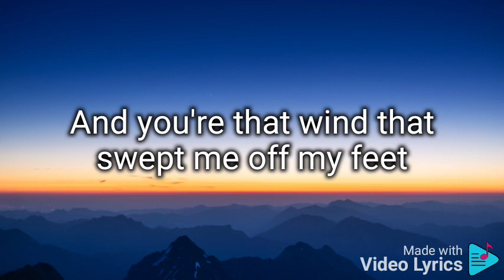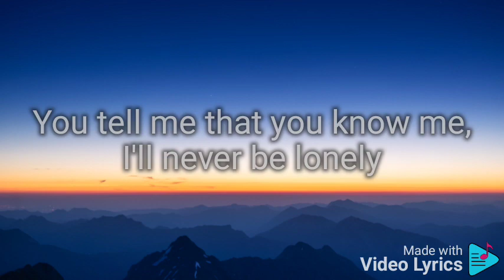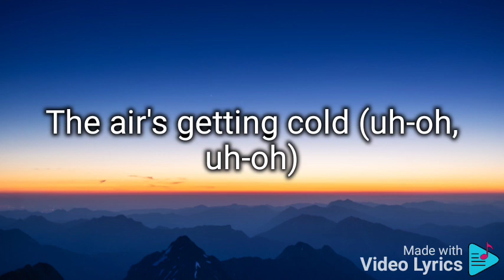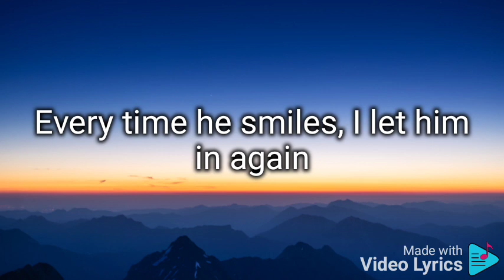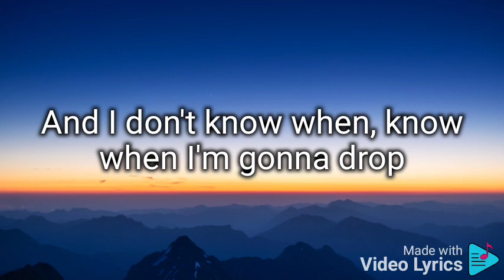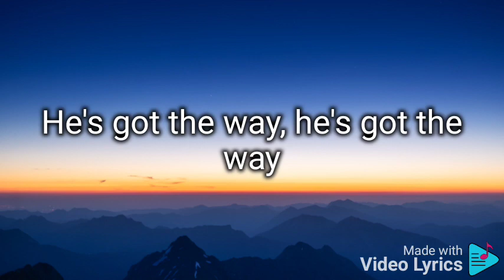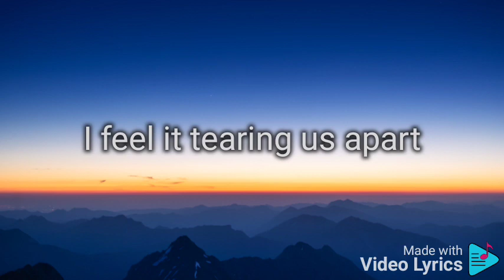Bridgit Mendler - Hurricane ( Lyrics)